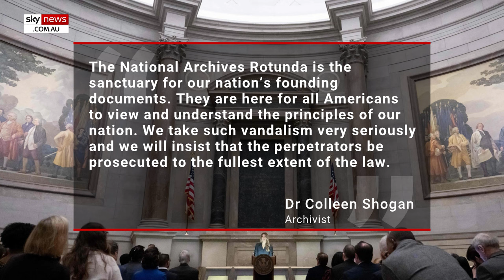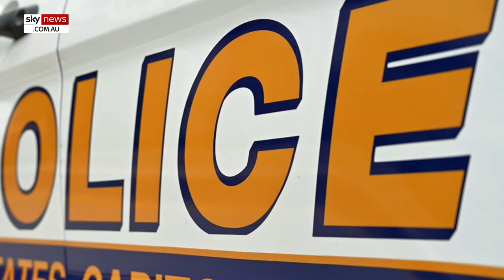Climate activists vandalise National Archives Rotunda with powder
Climate activists have been arrested for throwing red powder inside the National Archives Rotunda, targeting the encasement protecting the US Constitution.

The two activists caused the Rotunda to be evacuated and subsequently closed for the rest of Wednesday.

The Rotunda will remain closed on Thursday as well, but the Archive's other galleries will reopen.

The National Archives said both activists were detained by security despite their delayed response.

An Archivist of the United States, Dr Colleen Shogan, released a statement following the incident.

“The National Archives Rotunda is the sanctuary for our nation’s founding documents. They are here for all Americans to view and understand the principles of our nation. We take such vandalism very seriously and we will insist that the perpetrators be prosecuted to the fullest extent of the law,” she said.

According to Fox News Digital, the US attorney will process the case and the two activists will face federal charges for their actions.